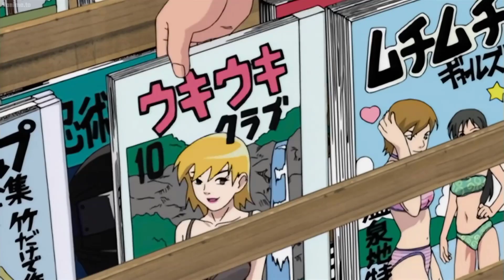ナルトは初めてシャドウクローン術を使用し、何千ものクローンを作成します